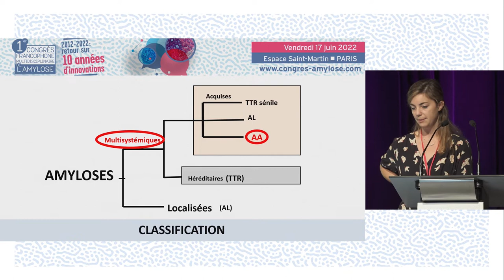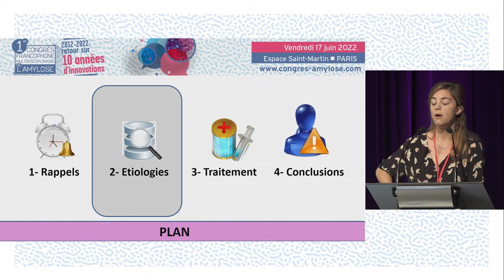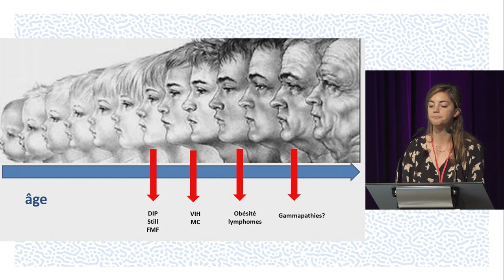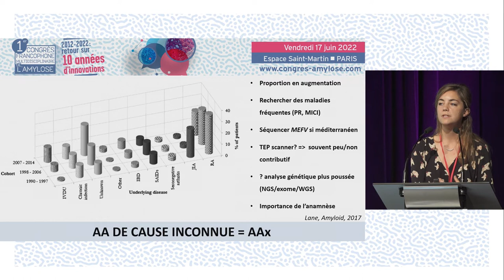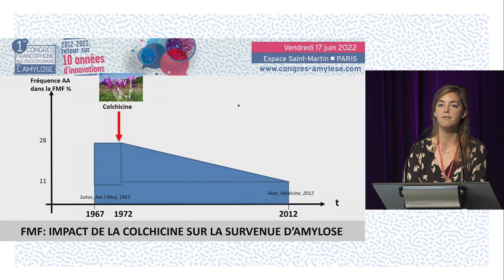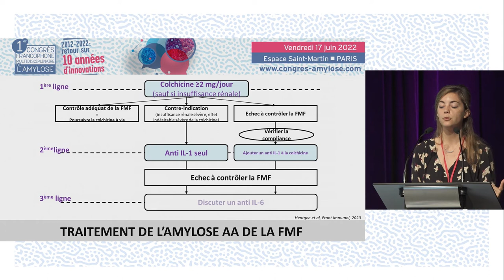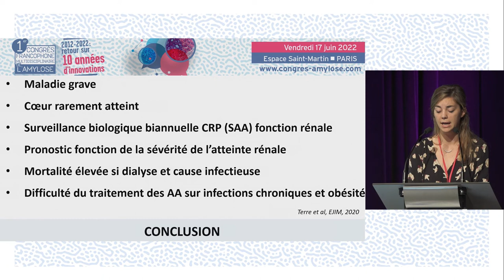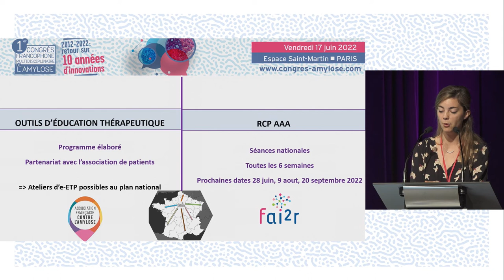Amylose AA - Traitements. CFMA - M.DELPLANQUE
Le Dr Marion DELPLANQUE de Paris réalise une présentation des traitements pour les patients porteurs d'une Amylose AA. La discussion est commentée par le Pr Vincent AUDARD (Créteil, Pr Gilles GRATEAU (Paris), Pr Eric HACHULLA (Lille).